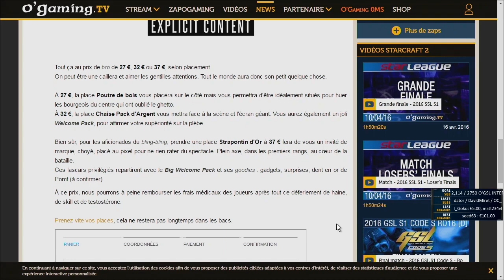Clem vs Lambo - 2016 DreamHack Open Austin - Europe Qualifier